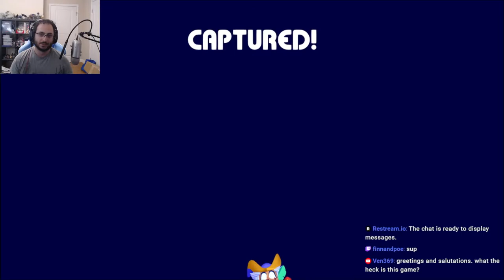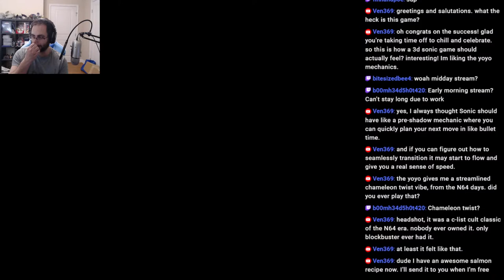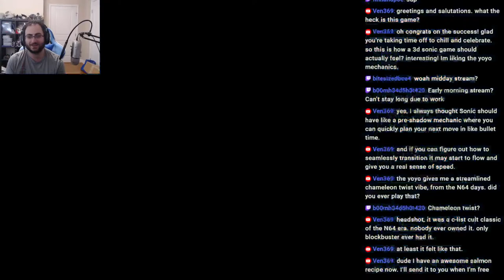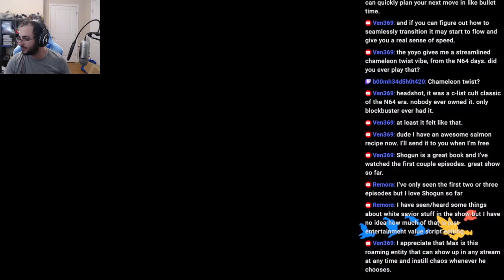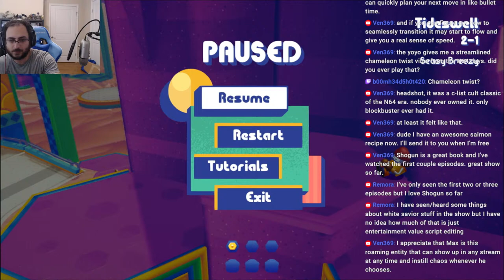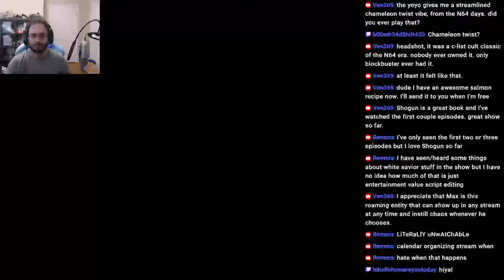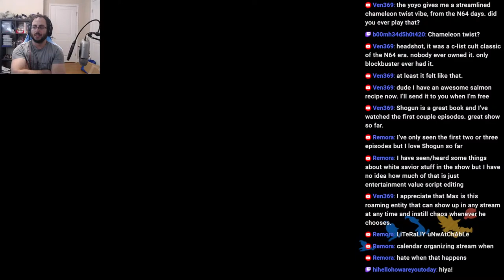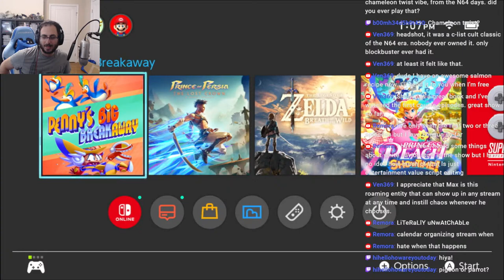Penny's Big Breakaway Livestream!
A bit of an impromptu Stream! Cameron's been meaning to check out Penny's Big Breakaway for a little while now, and took the day off so let's check it out on livestream together! Let's head on down to Vanillatown and see what's up with Penny and her magic Yo-Yo!